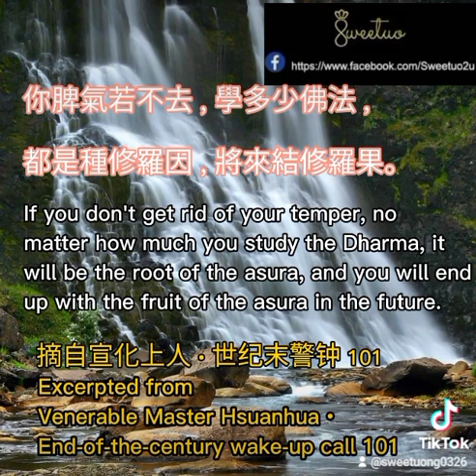我們學佛法的人，首先要去脾氣。For those of us who study Buddhism, we must first get rid of our temper.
我們學佛法的人，首先要去脾氣。
For those of us who study Buddhism, we must first get rid of our temper.

你脾氣若不去，學多少佛法，都是種修羅因，將來結修羅果。
If you don't get rid of your temper, no matter how much you study the Dharma, it will be the root of the asura, and you will end up with the fruit of the asura in the future.

摘自宣化上人 • 世纪末警钟 101
Excerpted from Venerable Master Hsuanhua • End-of-the-century wake-up call 101

Video from Ng Swee Tuo